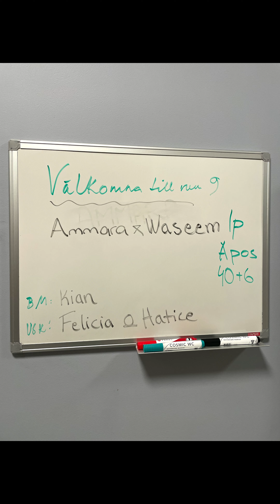My Delivery Room In Sweden/Mama To be for 2nd child ALLHUMDULILLAH/ My Life In Sweden